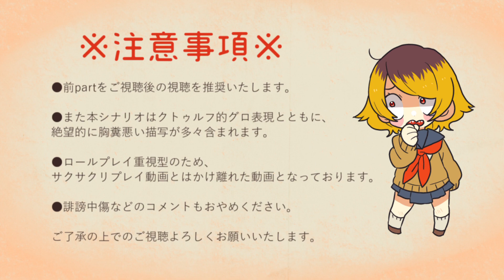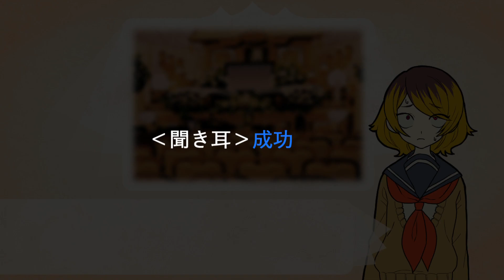【TRPG】幸せな夫婦 part3【CoCリプレイ】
▼画像・楽曲を使用させていただいているサイト様
画像：写真AC　様

OP：チャイナアドバイス / 相対性理論